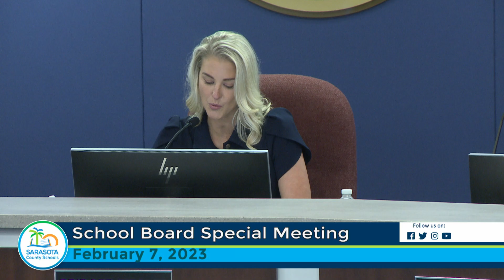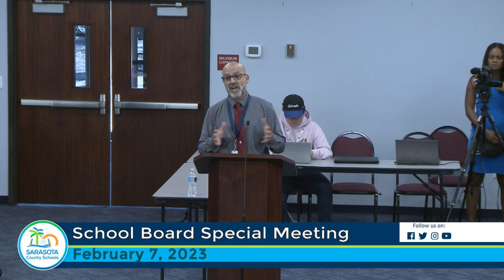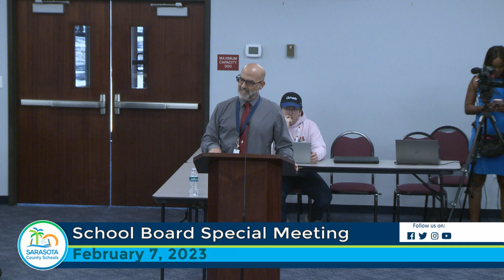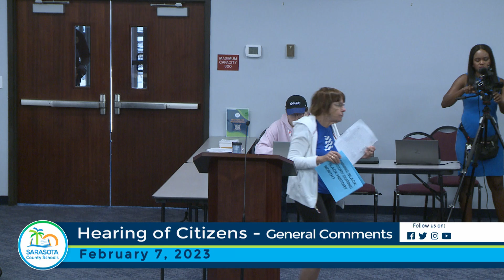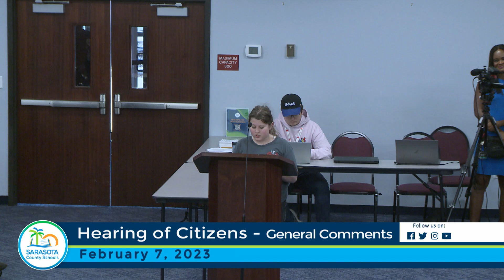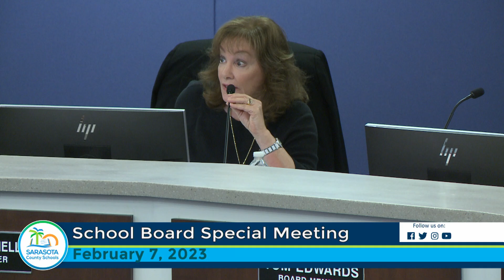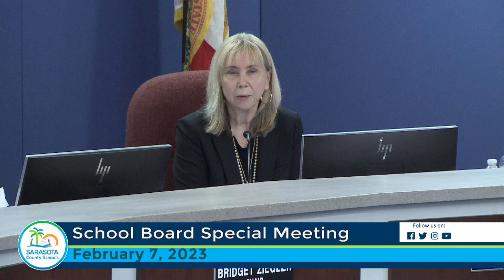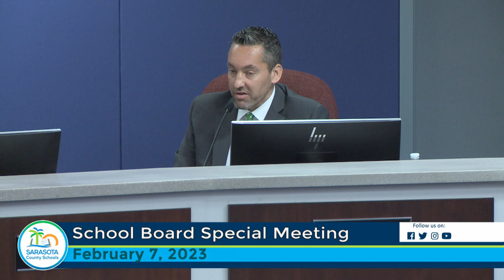SCS | Board Special Meeting - Book Challenge - February 7, 2023 **FULL MEETING**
If you are experiencing connectivity issues, join us live on our
You can also watch on Comcast 20 or Frontier 33. All videos will be uploaded to YouTube in its entirety.